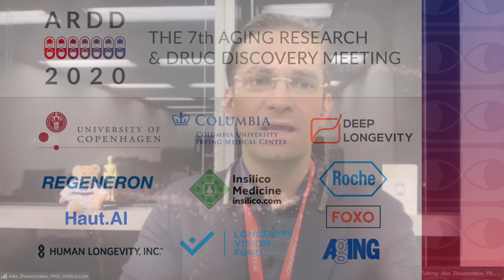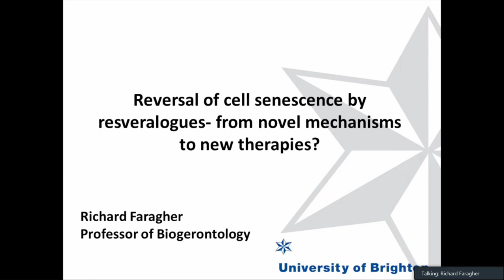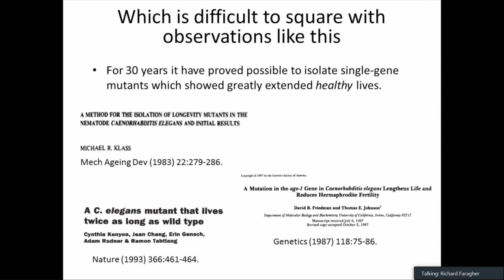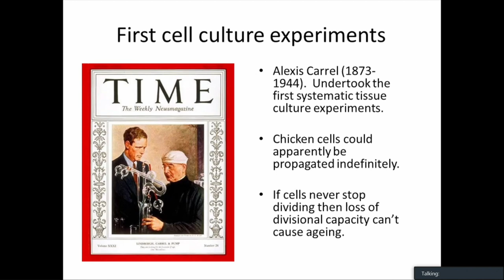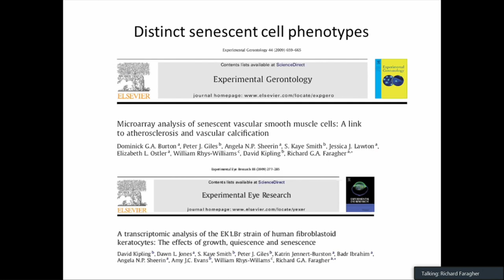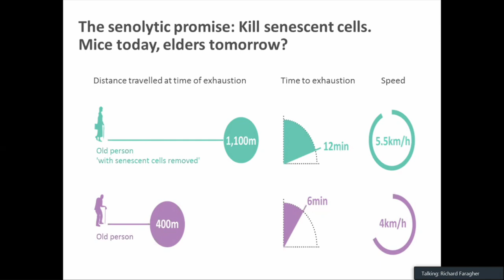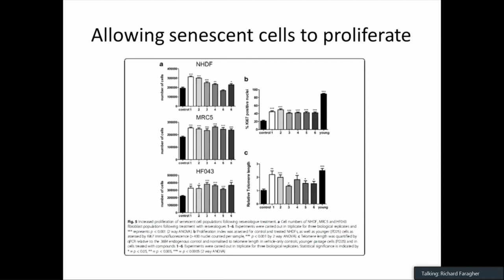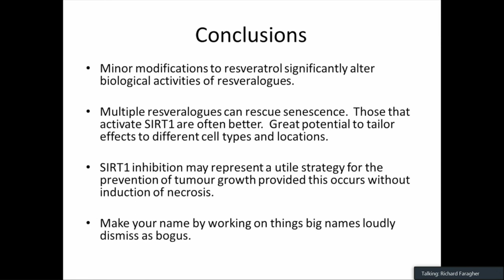Richard Faragher - Reversal of cell senescence by resveralogues- from mechanisms to therapies?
Richard Faragher, University of Brighton, UK, presents at the 2020 Aging Research and Drug Discovery conference.